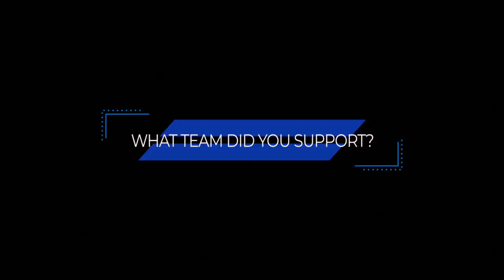TRAILER | Ovie Ejaria | Getting To Know